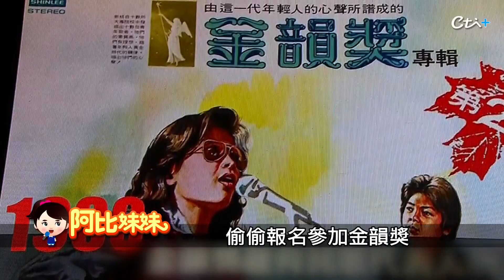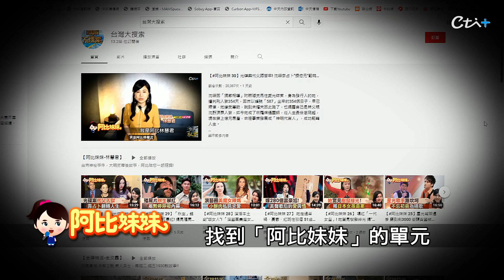玉女歌手感情.事業全觸礁 癌末恩師鬼門關前拉一把【阿比妹妹】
大家還記得，80年代的「玉女歌手」于台煙嗎？當年一首，讓她從一個剛畢業的大學生，搖身一變，成為家喻戶曉的偶像歌手，但看似開朗的她，歷經感情挫折、投資事業失敗，一度陷入重度憂鬱，直到癌末恩師說了這段話，帶領她走出陰霾。更驚人的是，于台煙從小就有異於常人的能力，能看到一些別人看不見的東西！

⭐️資深憤怒打到骨折 cti699